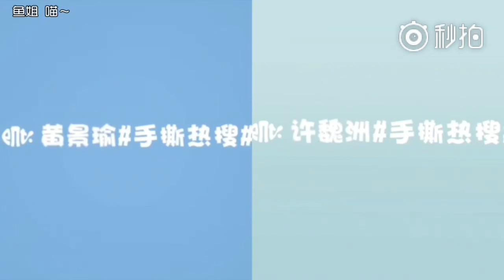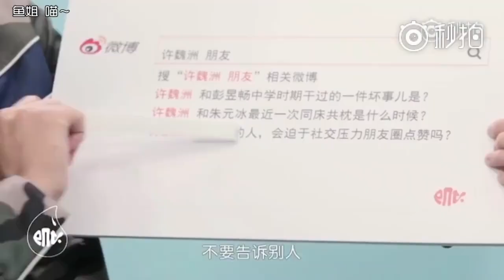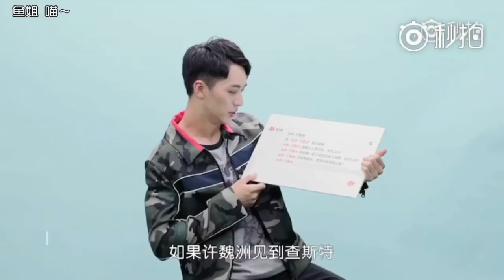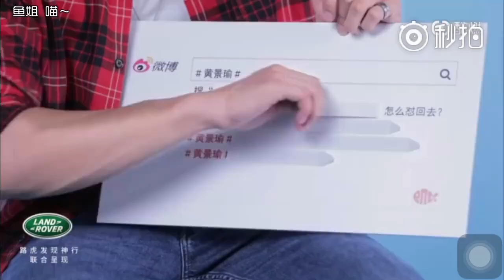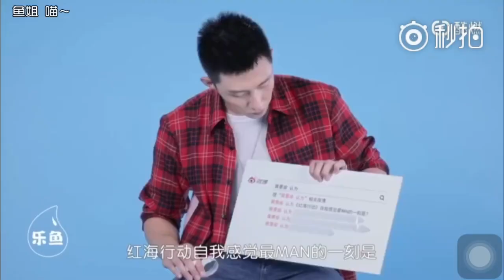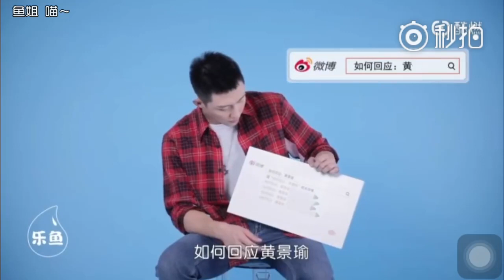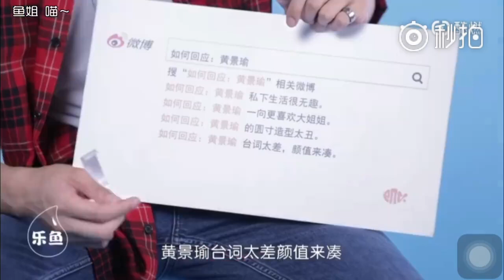180319 《宇宙手撕热搜》黄景瑜 许魏洲